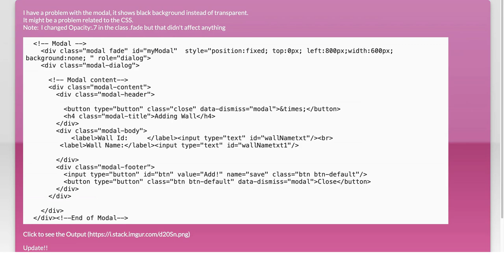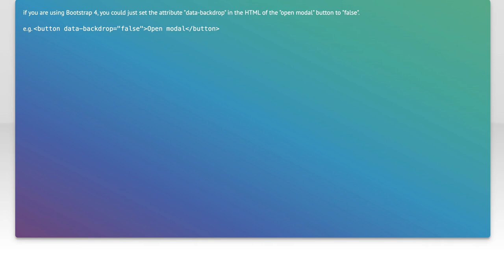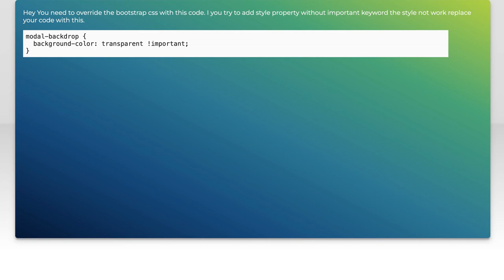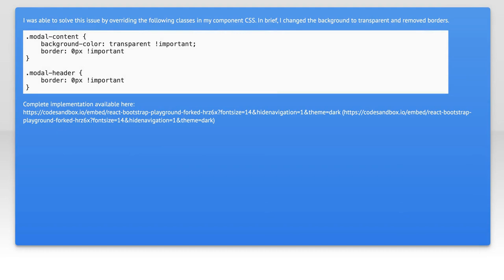How to Create a Bootstrap Modal with Transparent Background: Step-by-Step Guide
In this video, we’ll explore the process of creating a Bootstrap modal with a stunning transparent background. Whether you're looking to enhance your web application's user interface or simply want to add a touch of elegance to your design, this step-by-step guide will walk you through the essential techniques and code snippets needed to achieve a sleek and modern modal. Join us as we dive into the world of Bootstrap and elevate your web development skills!

Today's Topic: How to Create a Bootstrap Modal with Transparent Background: Step-by-Step Guide

Related to: bootstrapmodal, transparentbackground, step-by-stepguide, createmodal, bootstraptutorial, webdevelopment, front-enddevelopment,